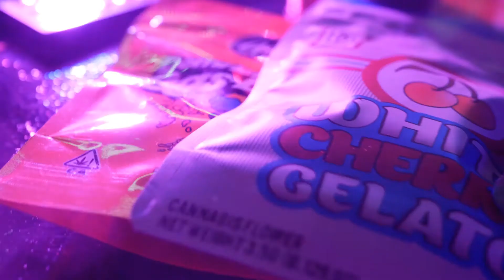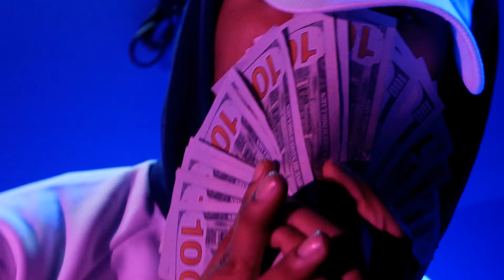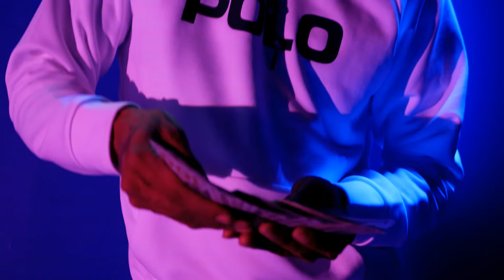YoBoy Rell - 42 Prod by KeOnDaTrack